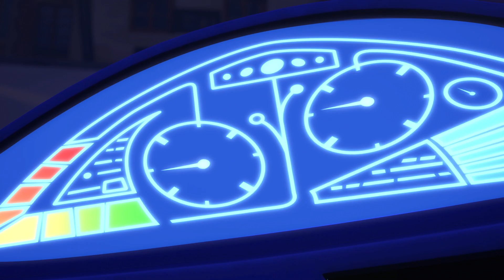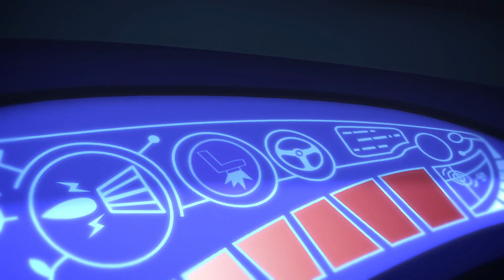Pidżamersi | Gekson i Chrapozaur | PJ Masks po Polsku